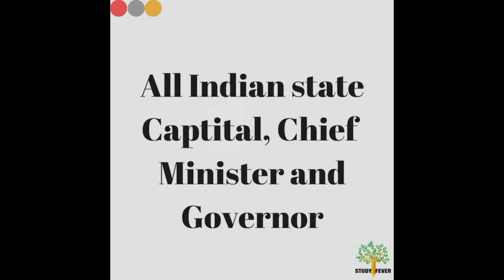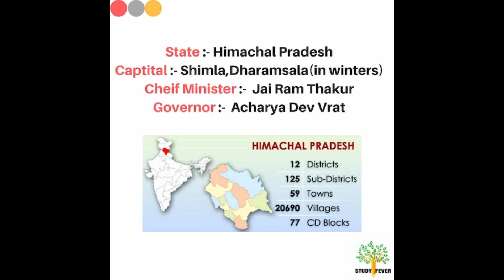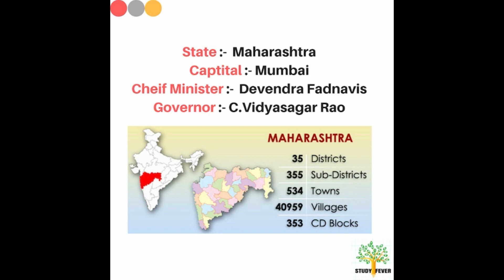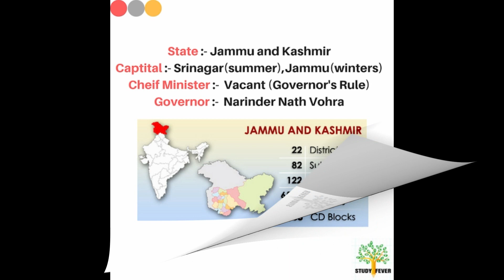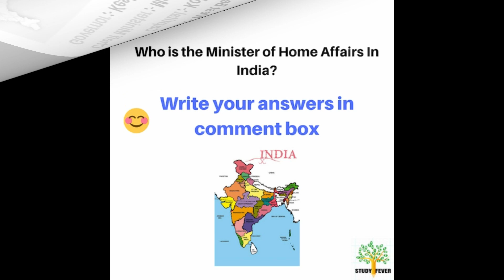All Indian States, Capitals, Chief Ministers, Governors, Districts, Map Location